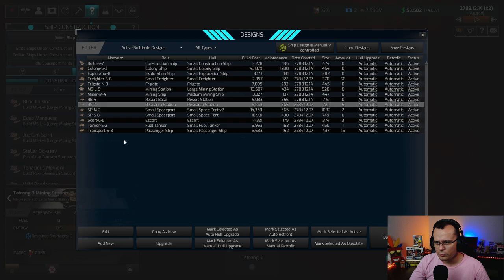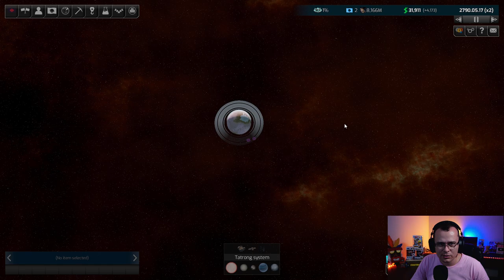MITIGANDO OS DANOS - Distant Worlds 2 Dhayut Empire #08 - Gameplay PT BR